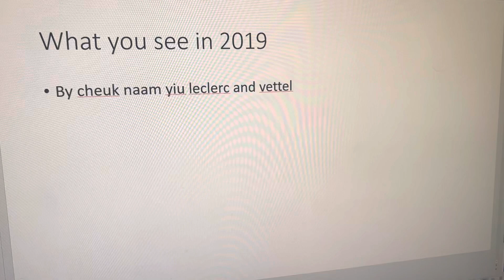What you see in 2019 vs 2021( Leclerc and Vettel)